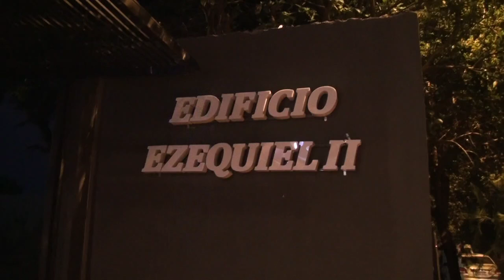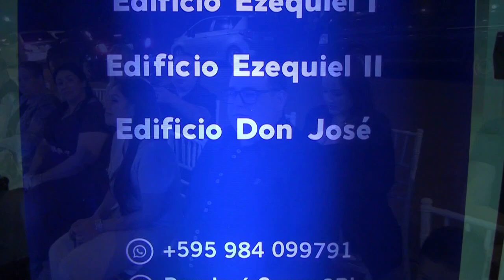Inauguración de obras del edificio Ezequiel II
Nuevas oportunidades de inversión para comerciantes y renovados alojamientos para estudiantes en Encarnación